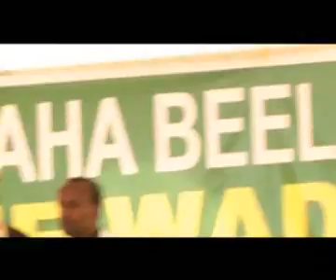Bili bili Furitankii Shir waynaha Wadajir Ee Beelaha Gadabursi Ee Deganka GOB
Daawo Furitaankii Shir waynaha  Wadajir Ee Beelaha Gadabuursi Ee Deegaanka GOB